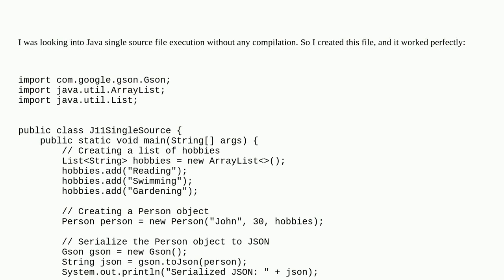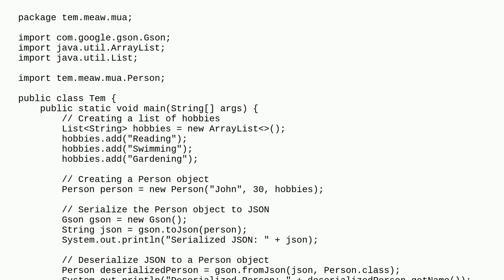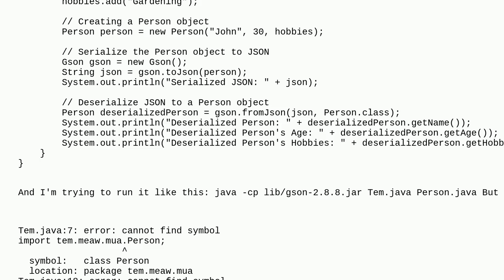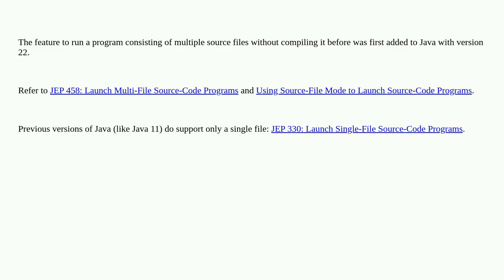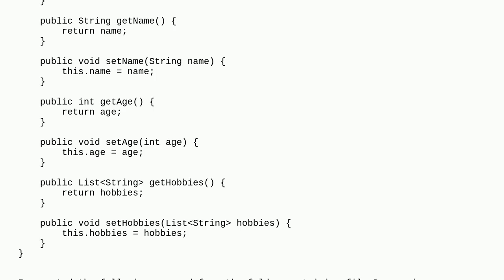In Java 11+ can we somehow excute without compilation for multiple files?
A special thanks goes out to the community

  java single-source java-11